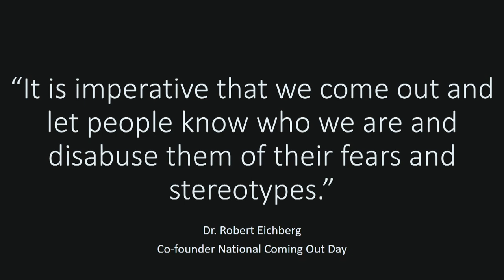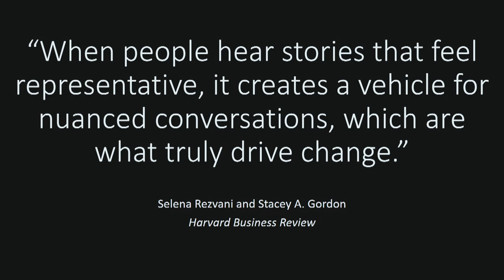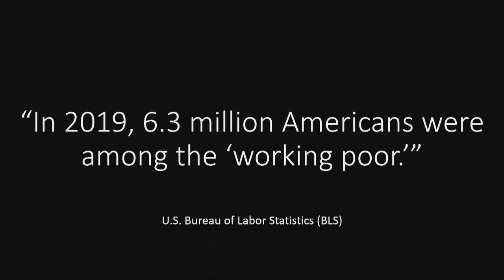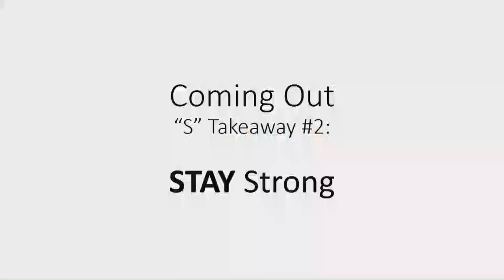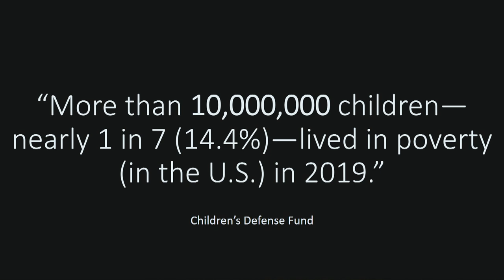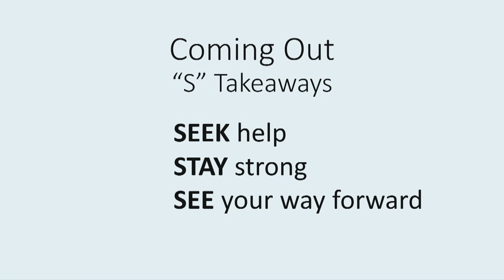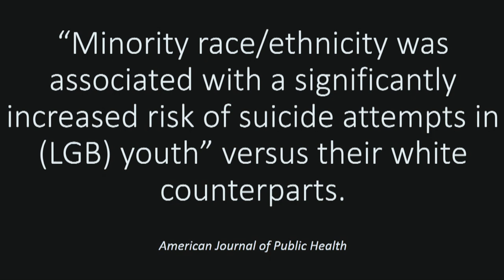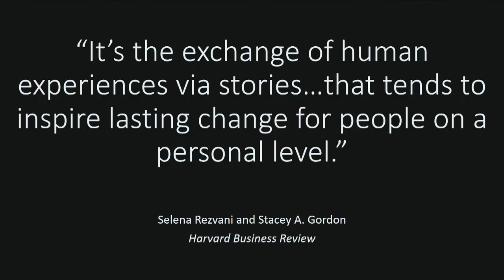Why the World Needs Your Story | Andrea Renée Johnson | TEDxUnionTownshipWomen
Homelessness, depression, suicide: Bad things happen when we remain silent. In this moving and motivational TEDx talk, author and marketer, Andrea Renée Johnson, weaves together experiences from her own life with research showing that both society and individuals benefit when someone shares their personal story, and that indeed, everyone should “come out.”

Andrea lives in the San Francisco Bay Area. Find out more about her at andreareneejohnson.com or on Twitter/Facebook/Instagram @thatsalongstory. Andrea Renée Johnson is a novelist, poet, and marketing professional, and author of the lesbian literary fiction novel, Other Women. Andrea grew up poor and evangelical Christian in 1980s Iowa. Her background figures prominently in her work, with themes of overcoming
poverty and abuse, coming out, and lesbian or bisexual female characters. God is often an invisible character in her fiction.
Andrea earned a B.A. in English and creative writing. It was while in college that Andrea realized she was lesbian. In spite of her upbringing, she refused to see her love for women as a sin. Helping other LGBTQ people find similar personal acceptance is a big part of her mission.
While Andrea and her family were intermittently homeless during her teenage years, she has since traveled the world and lived all across America. She resides in the San Francisco Bay Area and can be found hiking its hills and beaches or at home with her partner and their miniature poodles. This talk was given at a TEDx event using the TED conference format but independently organized by a local community.